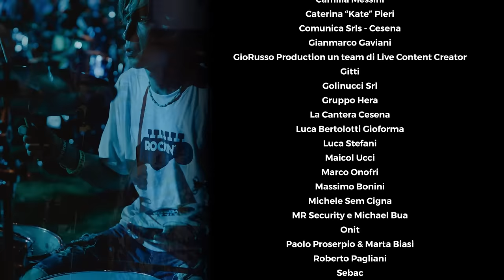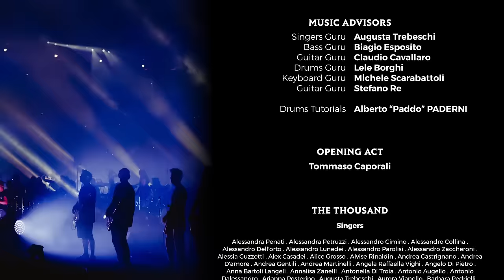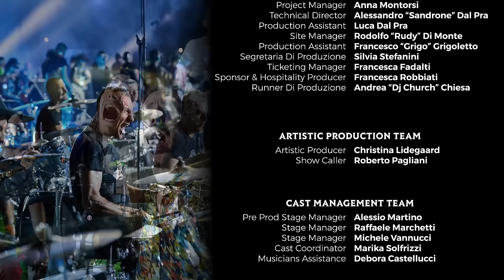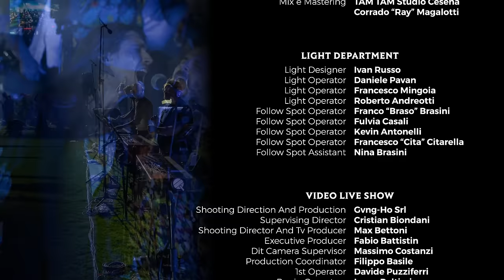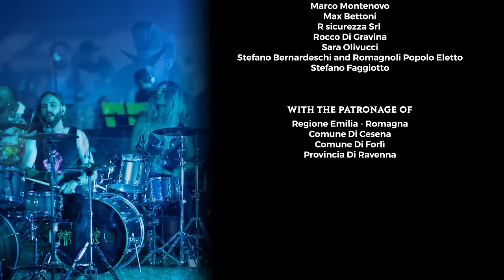Paranoid Android and Just - Radiohead played by 1,000+1 musicians | Rockin'1000 feat. Diodato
1000 musicians on the stage with a Radiohead medley at the Rockin'1000 For Romagna show, featuring Diodato as a special guest.

In 2015 we gathered 1.000 musicians to perform simultaneously "Learn to Fly" - Foo Fighters in Cesena, Italy. Since then we organize concerts with 1.000 musicians playing together the songs that made the glorious History of Rock!